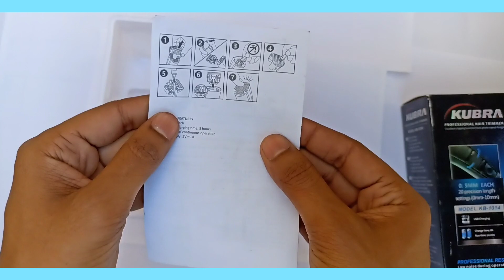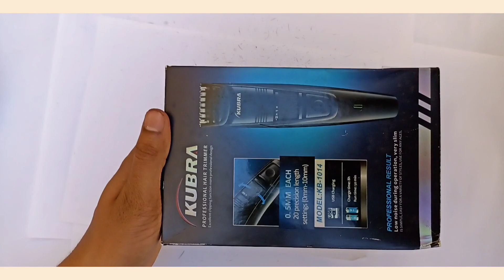How to Clean Trimmer and its Maintenance With Oiling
How to Clean Trimmer Blade and Attachment with Oiling it at Home

CHAPTERS :-
0:00 - INTRO
0:12 - Required Item For Cleaning
0:18 - Remove Attachment
0:28 - Cleaning Start
0:50 - Remove and Apply Blade Spring
2:00 - Apply Blade
2:28 - Clean attachment
2:45 - Oiling
3:37 - OUTRO

HIGHLIGHTS :-
How to Clean Trimmer at Home
How to Oil Trimmer
How to Apply Spring on Trimmer Blade
Kubra Trimmer Clean
How to Repair Jam Trimmer
Clean Trimmer at Home
Maintenance of Trimmer
Clean and Maintenance of Trimmer at Home
Trimmer Blade Spring Apply at Home
Oiling Trimmer at Home